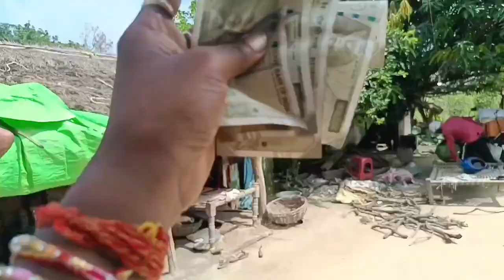नींबू किस किस काम में आता है। नींबू का उपयोग। RK Rakesh Kiran! gareeb ms vlogs! Vijay Riya ! video!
नींबू किस किस काम में आता है। नींबू का उपयोग। RK Rakesh Kiran! gareeb ms vlogs! Vijay Riya ! video! lemon
lemon benefits
crime files
crime files ravi kishan
crime serial
crime world new episode
crime patrol
crime stories
crime alert new episode
crime files
crime serial
crime patrol
crime stories
crime files
crime serial
crime patrol
village life
youtube saheli
home garden
lemon tree
ajit anjum
lemon plant
how to grow lemon
nimbu ka ped kaise lagaye
lemon plant care
nimbu ka paudha lagane ka tarika
lemon farming
organic lemon farming
agriculture
lemon
lemon benefits
crime show
crime files
crime serial
crime patrol
village life
youtube saheli
home garden
lemon tree
ajit anjum
lemon plant
lemon plant care
lemon farming
organic lemon farming
agriculture
jaivik kheti
lemon water detox

लेमन फसल तकनीक
लेमन फसल
नींबू की खेती
बागवानी टिप्स
फिग खेती
फसल सुरक्षा
फसल तकनीक
फसल उर्वरक
फलों की खेती
पौधों के लिए सल्फर
नींबू बागवानी
जैविक संसाधन
जैविक बागवानी
जैविक उर्वरक
कृषि महत्त्व
कार्बनिक खेती
kisan
पैदावार बढ़ाएं
पेड़ की देखभाल
नींबू फसल
नींबू खेती
नींबू की बागवानी
नींबू उत्पादन
जैविक नींबू
कृषि सलाह
कृषि विधियां
कृषि विकास
lemon health benefits
lemon water in the morning
nimbu ki kheti
lemon water benefits for skin
lemon water benefits in morning
nimbu
best fertilizer for lemon plant
lemon recipes

gareeb ms vlogs
Mr vishnu fun
manoj day
Vijay Riya